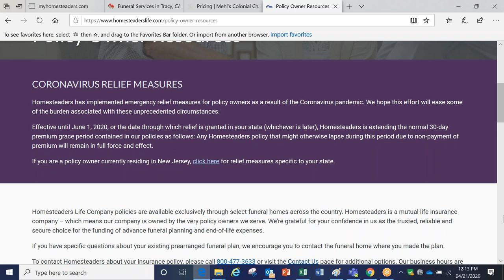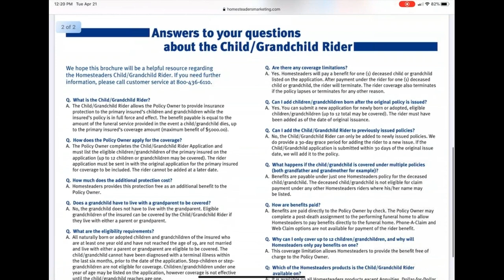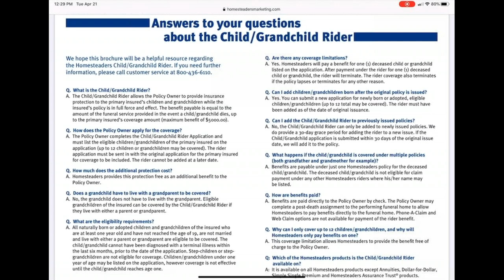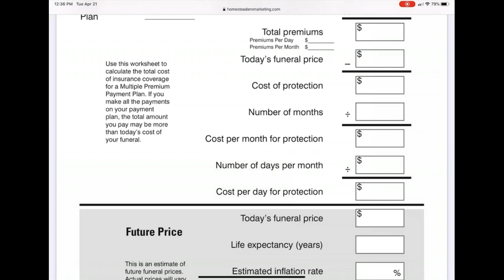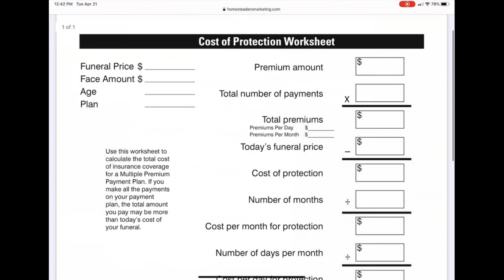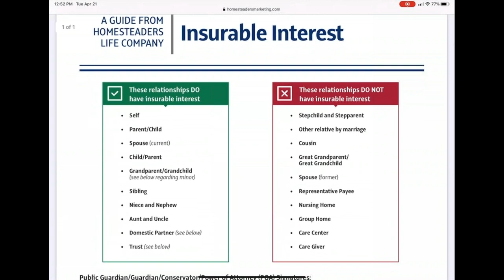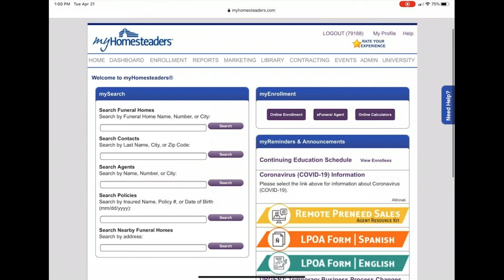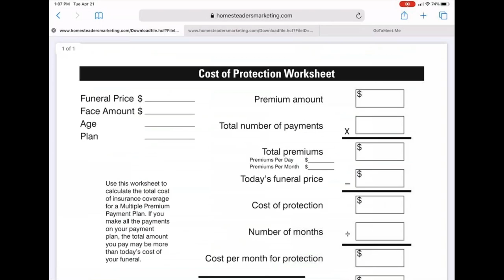Homesteaders Pro Tips: Child/Grandchild Protection, EPO, COP & Marketing Tools